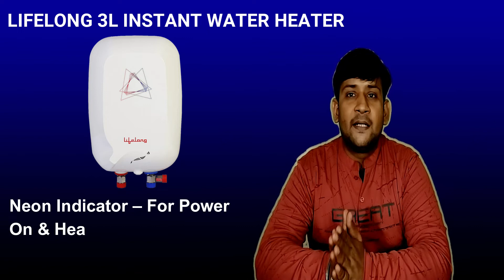Lifelong Geyser 3 Litre Review 🔥 Llifelong Geyser 3 Litre 🔥 Lifelong 3 Litres Instant Water Heater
Lifelong Geyser 3 Litre Review 🔥 Llifelong Geyser 3 Litre 🔥 Lifelong 3 Litres Instant Water Heater | TeckFest
Best Geyser in India 2022 ⚡ Best Geyser under 3000 ⚡ Top Geysers in India 2022
V-Guard Zio Instant Geyser
Havells Instanio 3-Litre Instant Geyser
Bajaj Splendora 3L 3KW IWH Instant Water Heater
Lifelong 3 Litres Instant Water Heater
Racold Pronto Pro 3Litres 3KW Vertical Instant Water Heater
RACOLD 3 L Pronto Neo Geyser
ao smith ews 3 litre instant geyser

lifelong geyser 3 litre repair
lifelong geyser 3 litre review
lifelong geyser 3 litre
Lifelong LLWH106 Flash 3 Litres Instant Water Heater
lifelong geyser 3 litre telugu
lifelong geyser 3 ltr installation
lifelong instant geyser
lifelong instant geyser review
lifelong water heater installation
V Guard Zio Instant Water Heater
best geyser in india 2022 under

TeckFest Influencers Youtube Channel is a participant in the Amazon Services LLC Associates Program, an affiliate advertising program designed to provide a means for sites to earn advertising fees by advertising and linking to Amazon.in and affiliated sites.

The Video description may contain affiliate links to Amazon and Flipkart, which means that if you purchase a product with the links that I provide I may receive a small commission.